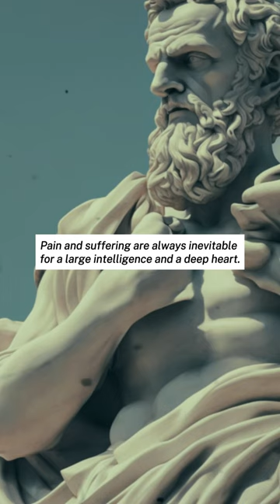Why Dostoevsky Suffered For Greatness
Fyodor Dostoevsky, the renowned Russian philosopher, once mused, "Pain and suffering are always inevitable for a large intelligence and a deep heart. The really great men must, I think, have great sadness on earth." In this profound exploration, we delve into the poignant reality that accompanies profound intelligence and deep emotional capacity.

Join us as we navigate the complex relationship between intellectual brilliance, emotional depth, and the inevitable companionship of pain. This video seeks to unravel the paradox that the pursuit of greatness often comes with a heavy heart. Discover how some of history's most remarkable individuals have grappled with sorrow and hardship, finding inspiration in their resilience and ability to transmute suffering into profound wisdom.

Whether you're a seeker of knowledge, an admirer of intellectual giants, or simply curious about the intricate interplay between intelligence and sorrow, "The Cost of Greatness" provides thought-provoking insights and a nuanced perspective on the human experience.